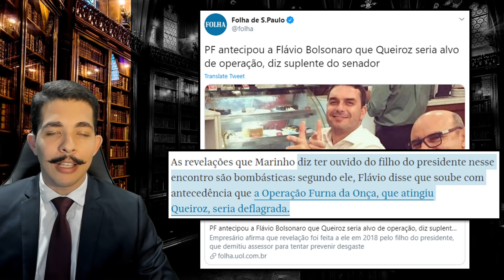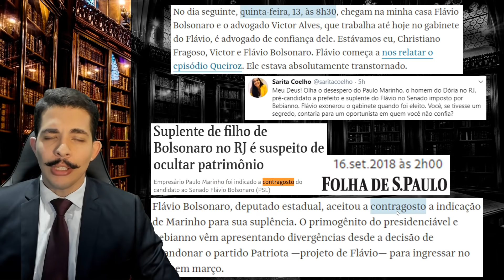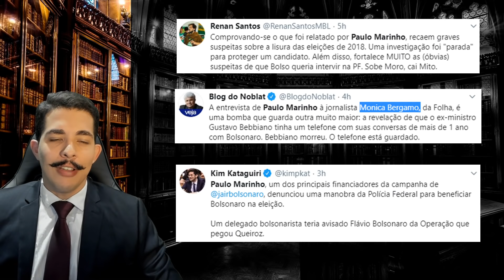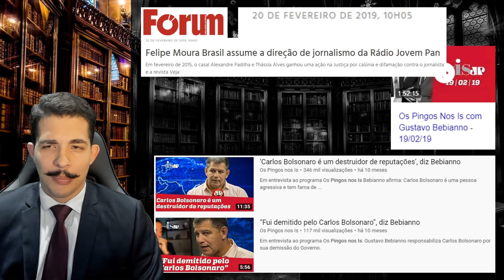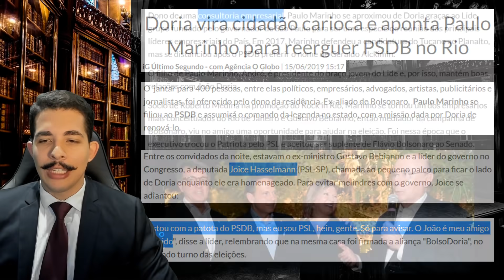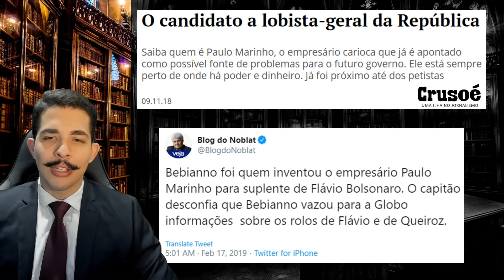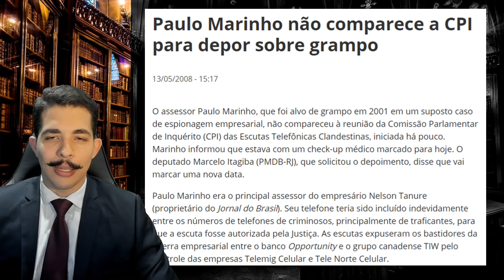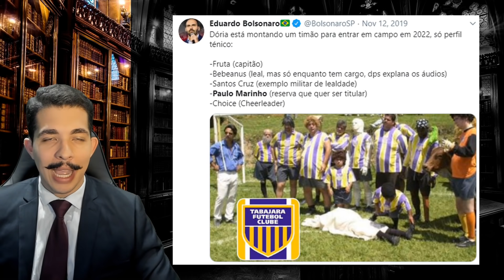Dossiê: MARINHO - Flávio Bolsonaro em novo "ESCÂNDALO", QUEIROZ reaparece nos HOLOFOTES e na MÍDIA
Fala galerinha!